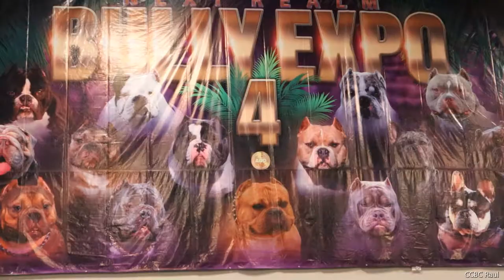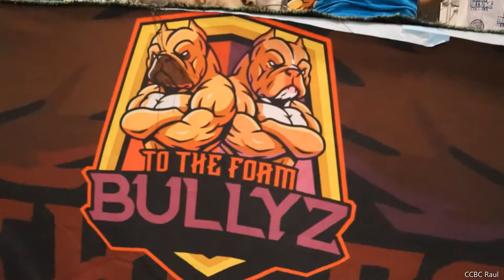The ABR Next Realm Bully Expo 4 Ontario CA Convention Center Dog Show! Bullys Frenchies Bulldogs BOM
BullysOverMoney
DogShow Video
American Bully Registry The Next Realm Bully Expo ..!!

Song , Don't Stop The Rock